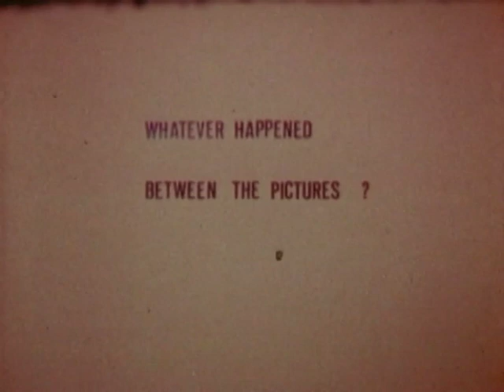T-Wo-Men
T-Wo-Men (Werner Nekes, 1972)